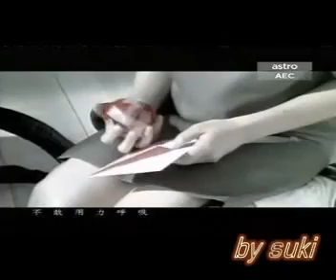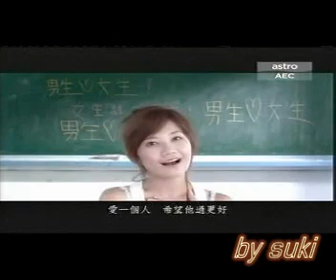星语触动 - 梁静茹 part 10